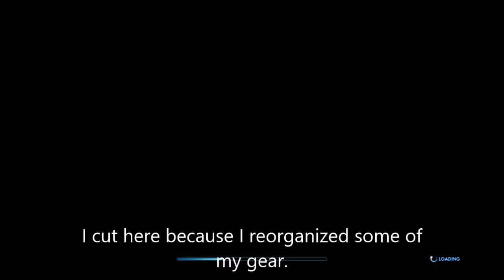Xenoblade Chronicles X: Boot Camp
Another affinity mission, this time revolving around Gwin. Enjoy.
My avatar's class: Pretty sure its Samurai Gunner, either that or duelist.
Game: Xenoblade Chronicles X
Platform: Wii U